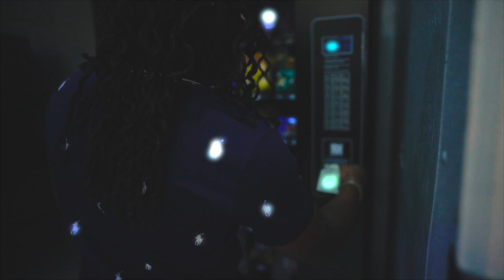CashSquad Ceno - Vent Pt.2 (Exclusive Music Video) Dir: Jesiah Photography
Feeling this song? Hit LIKE 👍 on the video & drop a 🔥 in the comments to let us know
"CashSquad " bring us the official video for  "Vent Pt.2” Dir. Jesiah Photography
Watch CashSquad    “Vent Pt.2" right here.

Go Stream: "Sum More Of It" OUTNOW!

CashSquad Records is a independent record label  bringing different diverse music to the Hip-Hop, Rap & R&b music scene.